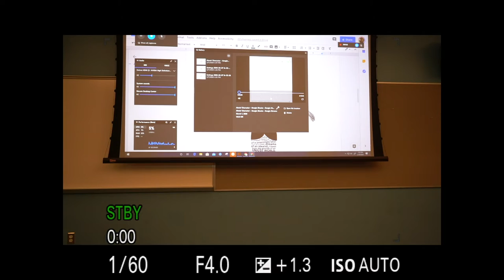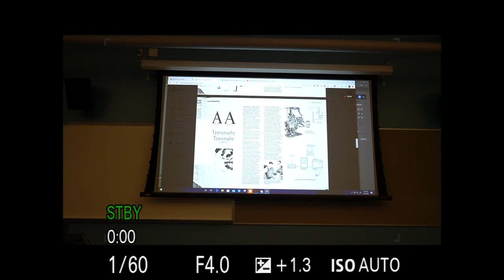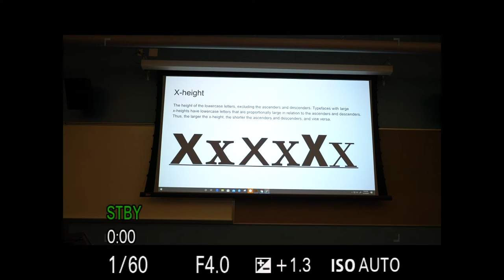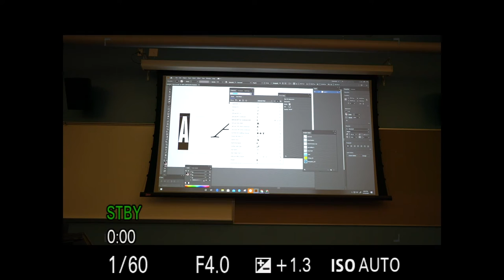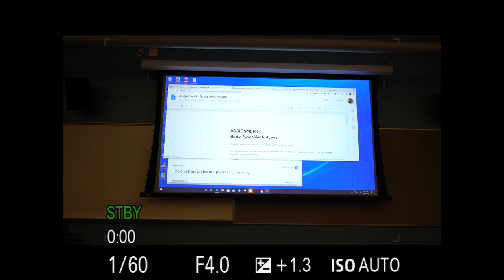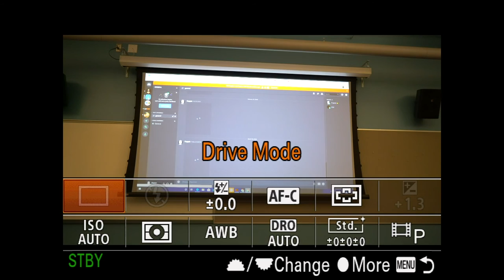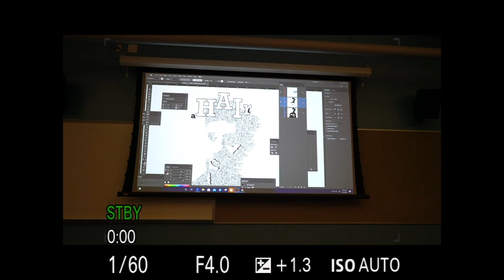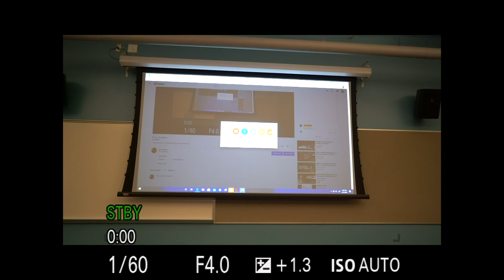D m a 10 week 4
Typography